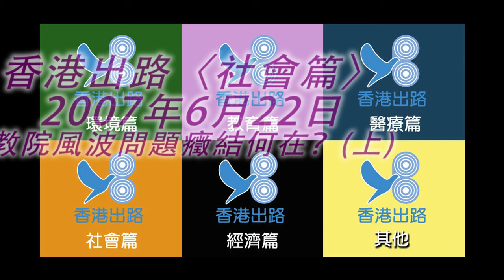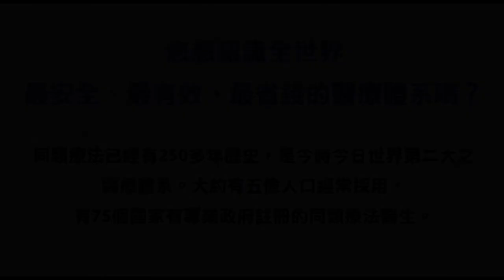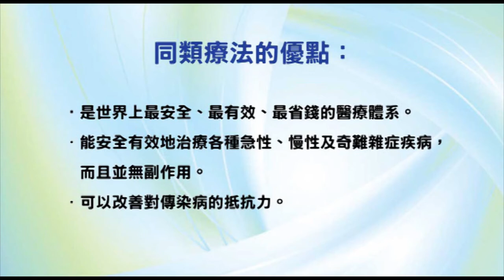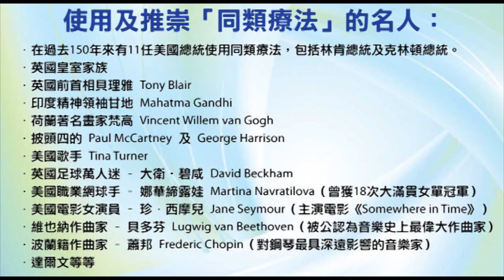香港出路〈社會篇〉- 教院風波問題癥結何在？（上）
內容摘要：
教院風波終於告一段落，結尾是羅范椒芬主動辭去公職，並附有公開信一封。她提到一點讓人印象深刻，評價香港有個「畸形政治生態」。當然，這反映她的不忿，可以看成一種發洩，可是她這個不忿，又是否言之成理呢？或者我們能否在這件事的背後，看出其他觀點來呢？
事情結束，我們可以重新審視一下。這次教院風波調查所涉及的費用，達到九千萬之多，絕大部分均是律師費。我們經常為司法制度而驕傲，然而為甚麼我們的訴訟費用如此昂貴？這套制度之下，真正能夠運用訴訟權的，通常是有錢人，因為只有他們才負擔得起訴訟費用。總而言之，法治只是一個讓司法參與者（包括法官、律師等）肥大的制度，一件官司控辯雙方其實都是輸家，最得益的就是法律專業人員，教院調查此事再一次證明這一點。
一個猶太籍律師曾經如此評價過，他說我們活在一個法治社會，但不是一個公平公義的社會。簡單來說，法治不等於公平公義。大家看這個社會，一旦要所謂「伸張公義」，對一般人來說便得花上畢生積蓄，絕對會卻步。這種荒謬的制度導致荒謬的收費，甚至可以用obscene（按：不雅得令人作嘔）來形容之。
另一方面，這件事其實正如《明報》一篇文章所形容那樣，彷彿是一齣現實版的「溏心風暴」爭產劇，其實與所謂的學術自由並無太大關係。簡單一點說，如果莫禮時獲教院續約，整件事根本不會發生；即使調查開始以後，我們看到的只不過是涉事者在玩政治，玩權力鬥爭，目的只是維護自身利益，對於社會實在沒太大益處。
那麼我們便要問，為甚麼會有高昂的律師收費？為甚麼高教界的人也會被看做爭產電視劇的演員？關鍵在我們的社會過分倚賴專業人士。正如香港更好大行動一直相信的，所有專業人士只會把問題複雜化，他們的首要考慮是設計一個制度讓自己所屬專業自肥。導致今天的局面，問題源於我們的教育制度不夠多元化，市民沒有廣泛的知識來處理日常各種事務，於是便得靠專業人士協助，靠他們又往往涉及高昂的顧問費用。
又因為這個失敗的教育制度不重視獨立思考，於是大部分市民都只懂對某些事件主角大肆謾罵，卻沒多少人說得出解決問題的方法，只管叫人下台。然而，即使某個人下了台，其他事情沒有任何改變的話，問題始終存在不動。我們可以理解，羅太所講的「畸形政治生態」的意思正在於此。